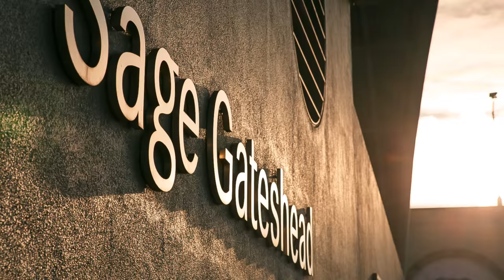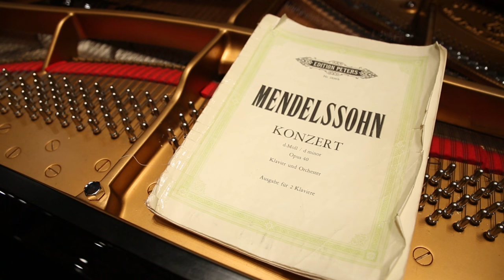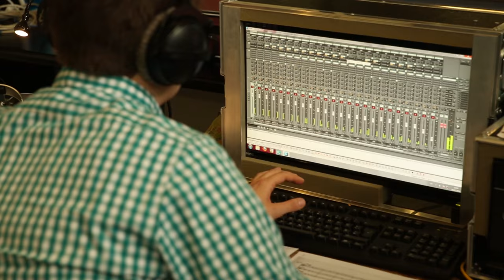Danae Dörken, Royal Northern Sinfonia, Lars Vogt - Mozart, Mendelssohn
Von der Welt als “Poetin am Konzertflügel” beschrieben, gehört Danae Dörken mittlerweile zu den meistgefragtesten Solisten ihrer Generation. Mit ihrer atemberaubenden Technik, tiefgehenden Musikalität und ihrem farbenreichen Klang beeindruckt sie regelmäßig das Publikum auf allen großen Festivals und Konzerthäusern weltweit.
Highlights der Saison 2015/16 sind Debüts bei den Münchner Symphonikern, Dortmunder Philharmonikern, Orchester des Pfalztheaters, Royal Northern Sinfonia und beim Menuhin Festival Gstaad. Kammermusikalisch freut sich Danae Dörken auf Zusammenarbeiten mit den Cellisten Danjulo Ishizaka und Benedikt Klöckner sowie mit der amerikanischen Geigerin Caroline Goulding und ihrer Schwester Kiveli. In der vergangenen Saison ging sie als Solistin mit dem Toledo Symphony Orchestra auf USA-Tournee, spielte bei den Bielefelder Symphonikern, debütierte im KKL Luzern und konzertierte u.a. in Hamburg, Hannover, Bülach, Stuttgart und auf der MS Europa. 2015 gründete sie mit ihrer Schwester Kiveli das Molyvos International Music Festival, das Kammerkonzerte auf höchstem Niveau mit Musikern wie Sebastian Manz, Danjulo Ishizaka oder Hyeyoon Park präsentiert.
Im Mai 2014 erschien ihre zweite CD mit Fantasien von Schumann, Schubert und C.P.E. Bach bei ARS Produktion, für die sie mit einem ICMA Award nominiert wurde. Für ihre im Dezember 2012 bei ARS veröffentlichte Debüt CD mit Werken von Leoš Janáček erhielt sie einstimmiges Kritikerlob.
Obwohl erst 24 Jahre alt, hat Danae Dörken bereits Klavierkonzerte und Rezitale in den bedeutendsten Sälen, wie der Philharmonie Köln, der Philharmonie Essen, dem Gasteig München, dem Konzerthaus Berlin, der Laeiszhalle Hamburg, der Tonhalle Düsseldorf, der Alten Oper Frankfurt und dem Beethoven-Haus Bonn gespielt. Sie ist regelmäßiger Gast beim Kissinger Sommer, den Schwetzinger Festspielen, dem Schleswig-Holstein Musikfestival, den Festspielen Mecklenburg-Vorpommern und dem Kammermusikfestival “Spannungen” in Heimbach. Darüber hinaus hat sie Live-Sendungen für den WDR3, den SWR2 und den NDR Kultur aufgenommen und wurde von den Fernsehsendern Arte, 3sat and BR gefilmt. Als leidenschaftliche Kammermusikerin ist sie bereits gemeinsam mit Künstlern wie Lars Vogt, Gustav Rivinius, Sharon Kam, Artur Pizarro, Christiane Oelze, Carolin Widmann und Katia & Marielle Labèque aufgetreten.
In Wuppertal im August 1991 geboren, wuchs Danae Dörken in einer deutsch-griechischen Familie auf, erhielt im Alter von 5 ihren ersten Klavierunterricht bei Marina Kheifets und gewann nur 6 Monate später ihren ersten Klavierwettbewerb. Seitdem erhielt sie bereits zahlreiche Preise in nationalen und internationalen Wettbewerben. Beim „International Competition for Young Musicians“ in Enschede, Niederlande, wurde eigens für ihre herausragenden Leistungen als jüngste Teilnehmerin des Wettbewerbs der „Prix Unique“ eingeführt, der seitdem jedes Jahr vergeben wird.
Im März 1999 lernte sie vor einem Konzert in der Tonhalle in Düsseldorf den berühmten Geiger und Dirigenten Yehudi Menuhin kennen, wohnte einer Orchesterprobe mit ihm bei und wurde eingeladen, ihm vorzuspielen. Menuhin war so begeistert von der jungen Pianistin, dass er anbot, sie persönlich zu fördern. Leider verstarb er kurz nach diesem Treffen, doch Ende 2002 nahm Danae Dörken an einem Meisterkurs beim renommierten Klavierpädagogen Karl-Heinz Kämmerling teil, der sie sofort danach einlud, in seine Klasse einzutreten und sie seitdem bis zu seinem Tod im Jahr 2012 unterrichtete. Ihre Ausbildung setzt sie nun bei ihrem jetzigen Lehrer Lars Vogt fort.